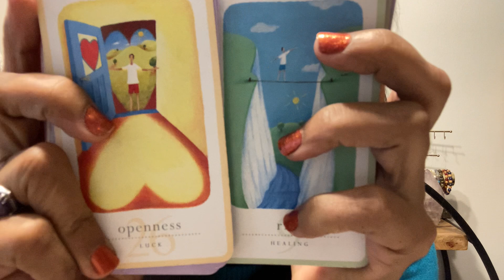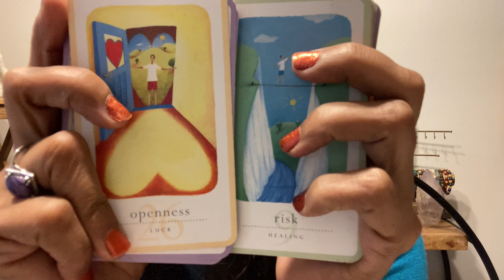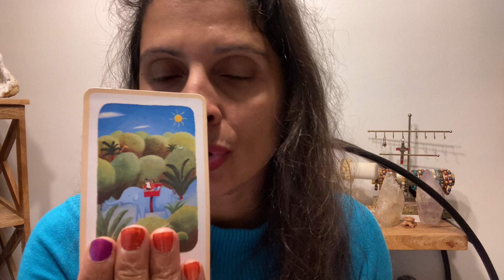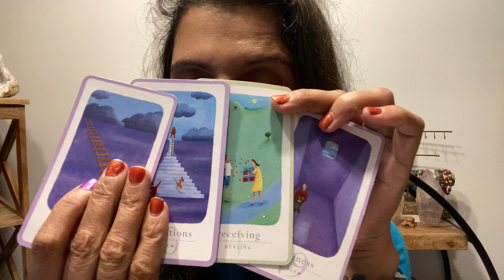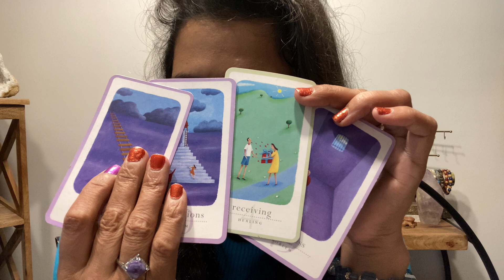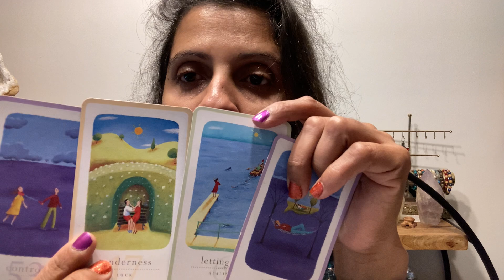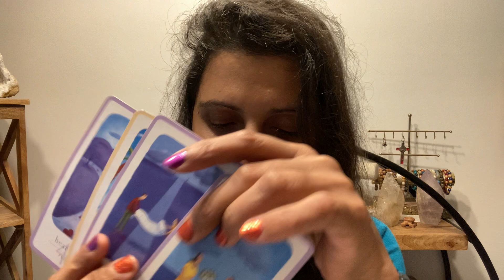SAGITTAIRE ♐️ JANVIER 2024🥳🍾🥂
Emy_Andrea_Creations